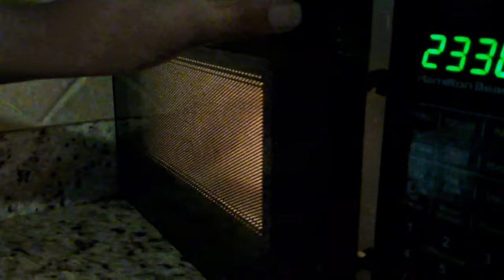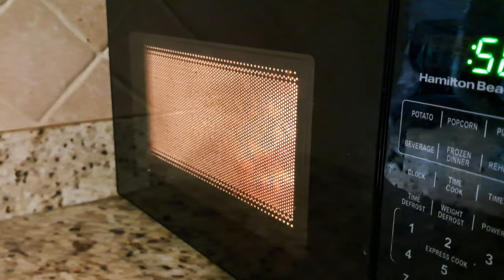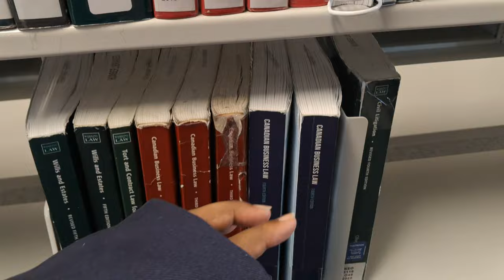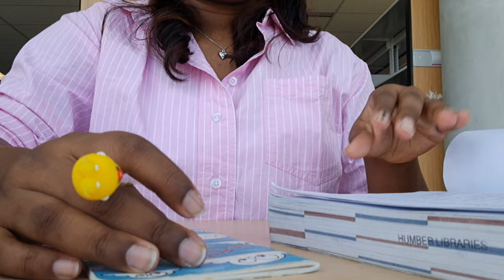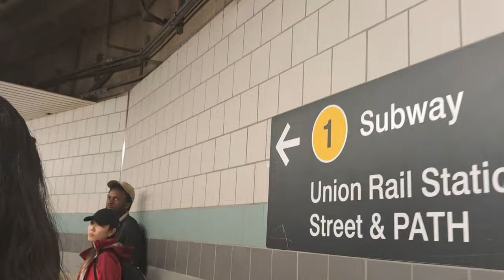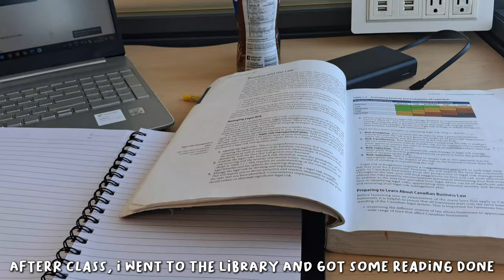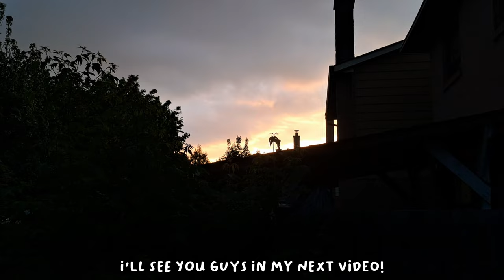first day of college as an international student 📚 @ humber college 💌 study abroad ep 02 🌱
hey guys! so my first day of college in canada yay

- xo anushma